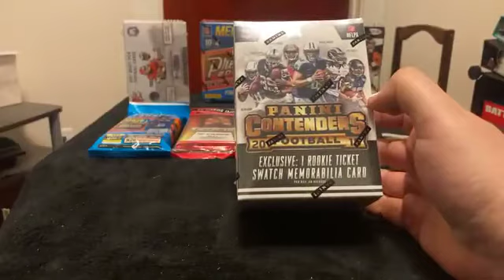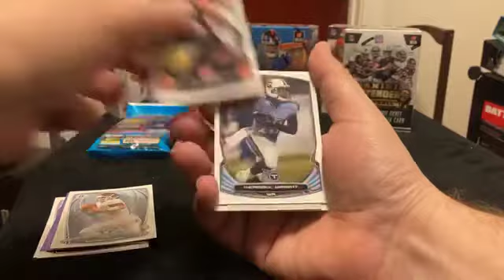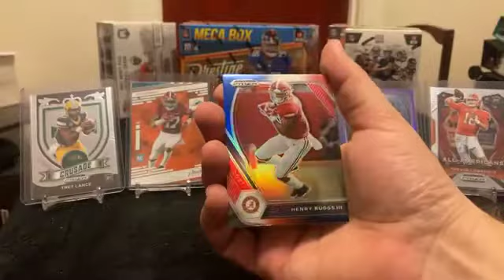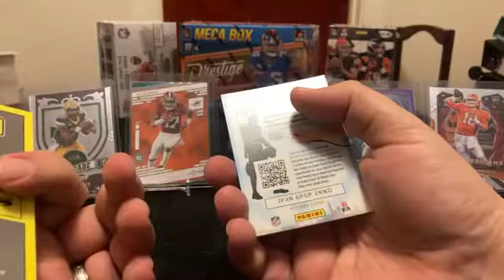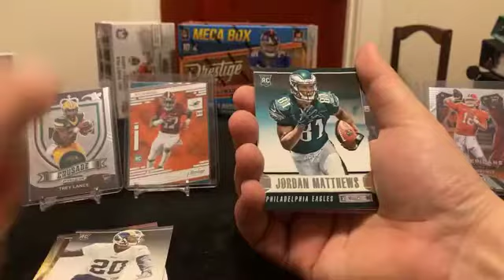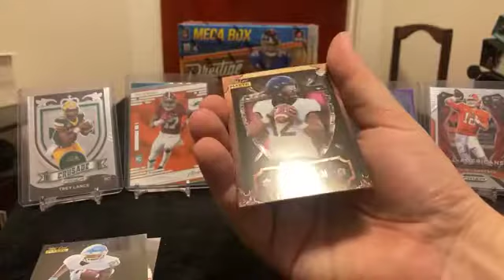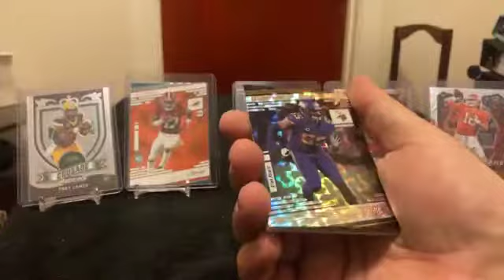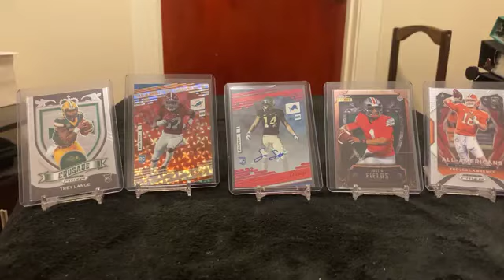2/12/22 NFL card break. Prestige, Contenders, Rookies and Stars